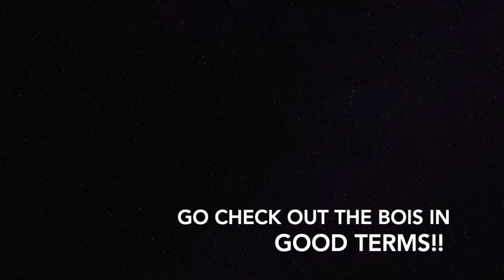Good Terms - "Drive In" Bass Cover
Good Terms, based in Los Angeles, CA, released "Drive-In" as a new single in 2022 after their debut album "Turning Point" released in April, 2021. I instantly was a fan of their writing and phrasing and i hope you will be as well! Please be sure to go check them out!

Geo, hope i did it justice lol